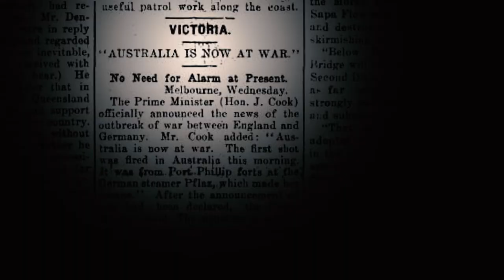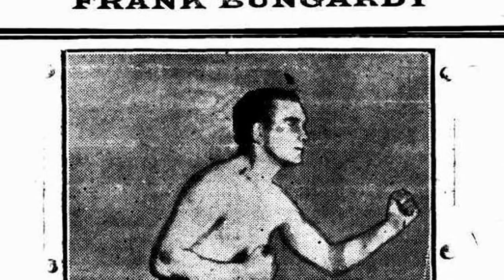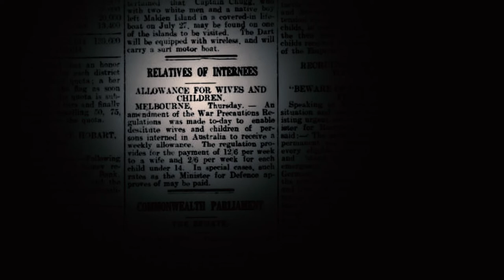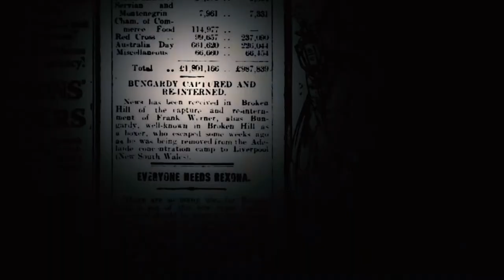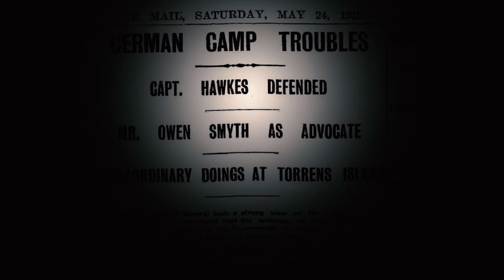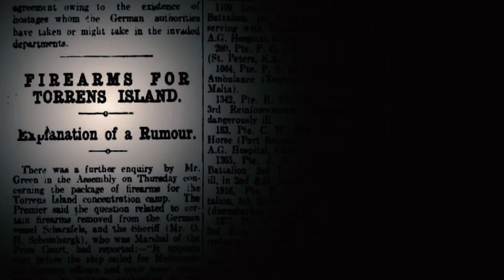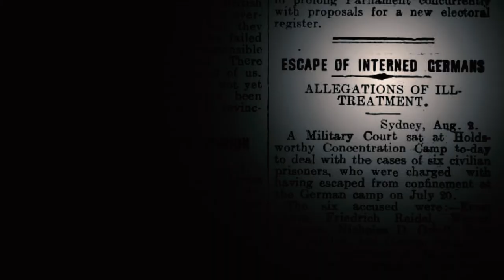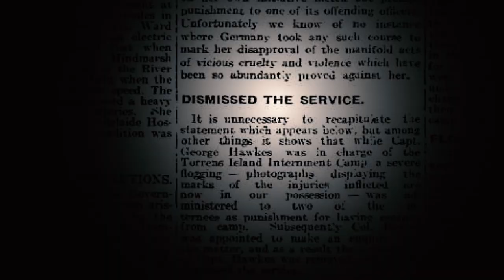The Devil's Island - Short Documentary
On October 9 1914, the Torrens Island Concentration Camp was opened in South Australia.
During it's 10 month operation, it would intern over 400 enemy aliens, and become known as one of the most notorious camps in Australia.

Directed by Carl Swart
Produced by Morgan Burley
Narration by Declan Wall

Special thanks to Dr Ian Harmstorf and Mandy Paul

Photographs by Paul Dubotzki

Newspaper Articles from Trove.